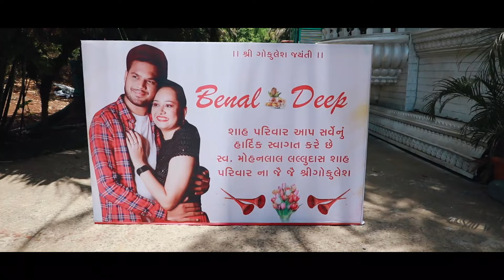Deep & Benal Wedding Highlight